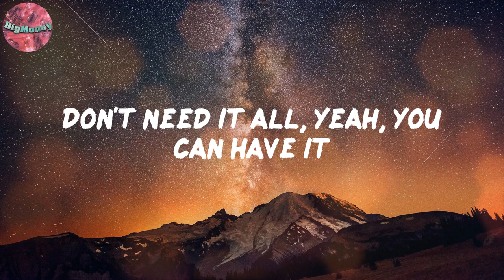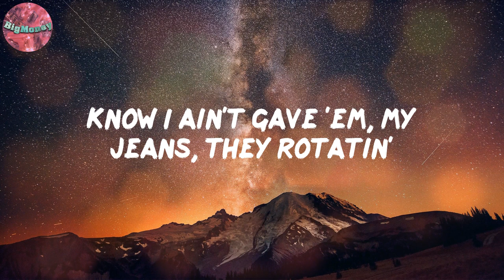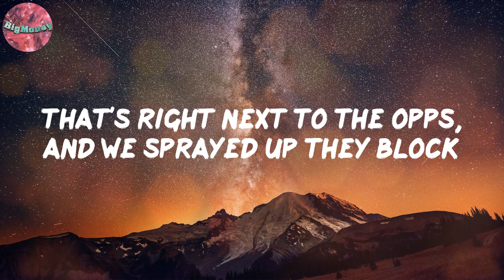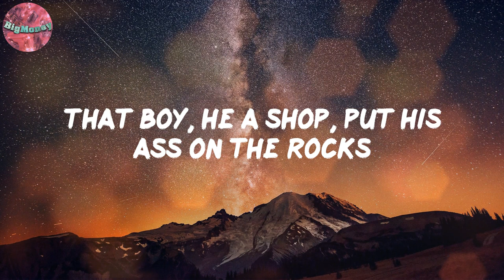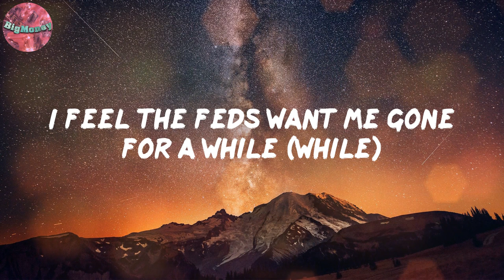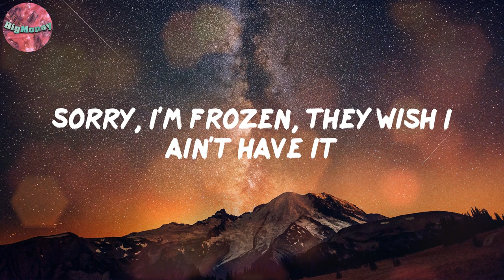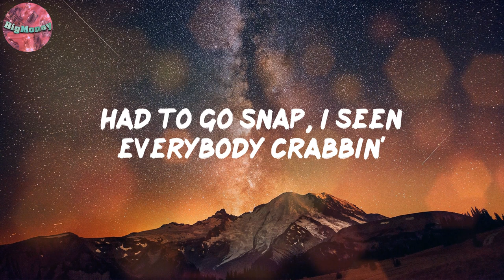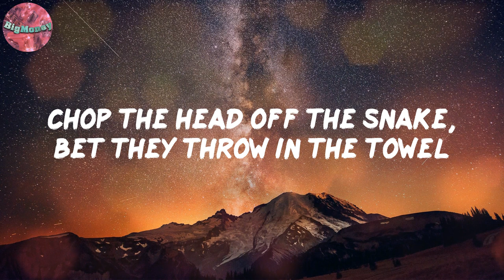Throw In The Towel (Lyrics) - Hotboii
Lyrics:
I remember before, life was just lavish (Lavish)
Twenty-one million, I felt like a savage (Savage)
I bust down the watch and these bitches start snappin' (yeah)
Cartier, Rollie, I want the Patek (yeah)
I got the lettuce, I want the cabbage
Don't need it all, yeah, you can have it
I swear that my bitch is the baddest (baddest, yeah)
I love my Z, I don't really eat Xannies
Stand on my Z, like I step on the mattress
Had to go snap, I seen everybody crabbin'
If you know me, know I love mathematics (yeah)
That's how I know that these niggas done fappin'
Cartier, Rollie, now, I want the Patek
Sorry, I'm frozen, they wish I ain't have it
Bulletproof truck, shots in there won't fathom
Don't even try, don't even try
Niggas be dyin', still tryna slide
Let a nigga reach if he wanna meet God
Know it's space up there, you can got to the sky
Ridin' with Vert with a Uz' in my ride
I done did a lot of dirt in my past, I was foul (yeah)
Fuck all the opps, they are so out of down
Chop the head off the snake, bet they throw in the towel
I die for my chain, I die for my ring
I die for my watch, man, I'm ridin' with Hot
Know I ain't gave 'em, my jeans, they rotatin'
I got me a Glock and it came with a cock
Got a trap spot that's right next to a spot
That's right next to the opps, and we sprayed up they block
Aimed at his apple, we turned him to mops
That boy, he a shop, put his ass on the rocks
I got a Glock with a trigger release
Two, four, six, eight, ten, no twelve
I cannot fuck with police (at all)
If you my homie, you eatin' with me
I done pulled up with a whole lot of Zs
We got them choppers that put you to sleep (baow)
Look at my diamonds, them bitch hit 3D
Everything on me, they hittin' VVS
Chop the head off the snake, bet they throw in the towel (towel)
Bulletproof truck, it's gon' catch it in rounds (rounds)
Niggas wanna be 'round but never be down (down)
I dodgin' these bitches for that to be foul
Put Hot in the ground, how the fuck do that sound? (How?)
I feel the feds want me gone for a while (while)
I just dropped Milo, you're off them racks
Long as I got green, I ain't walkin' a mile
Z down 'til I freeze
I'ma be runnin' with Zs 'til I'm frozen
Bulletproof truck, all the sleep out in shows
Bulletproof truck, gotta catch me at home
Pull up right in the opps hood if I want
I got that money price on my clock
With fifteen, the weather feel like five shots
I got her whipped, I ain't talkin' garage
She use her lips to give me a massage
Chop the head off the snake, bet they throw in the towel (slatt)